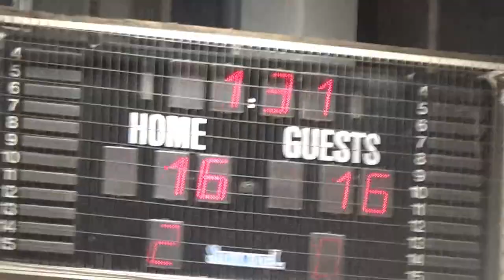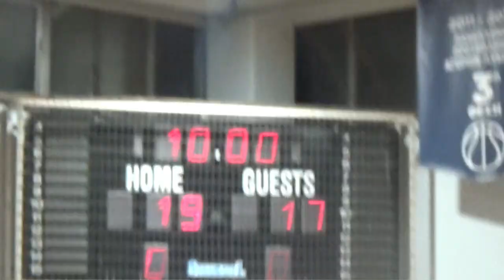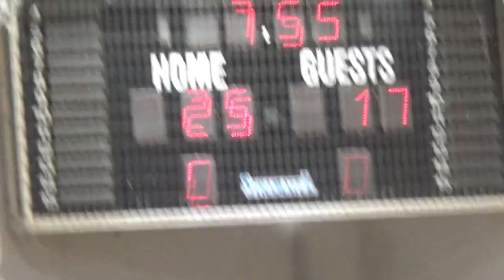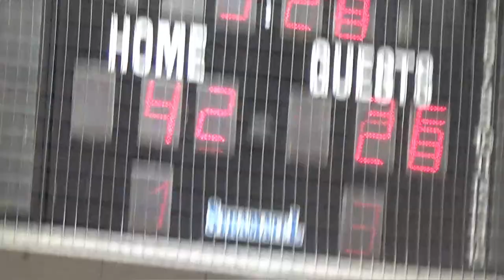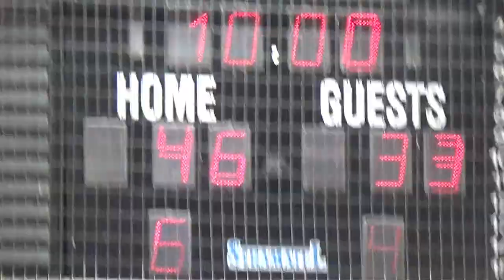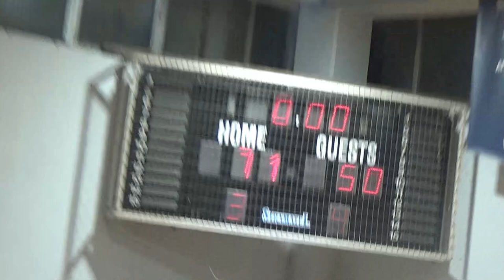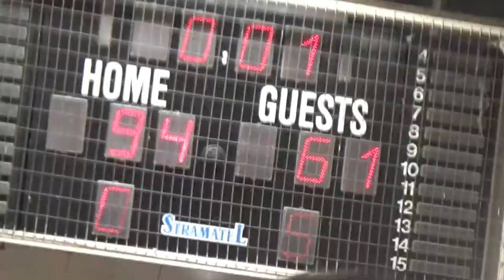Basketaki Salonica Master - Agxialos Legends Vs Puebla (11/3/2024)